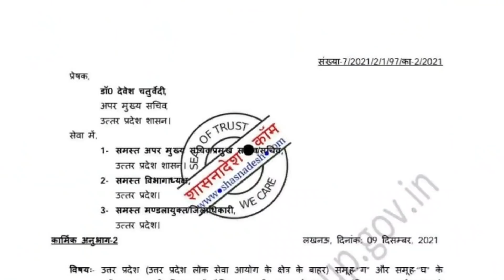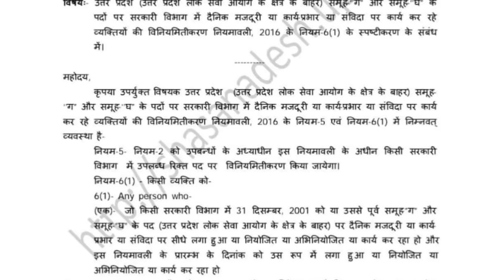क्या बेसिक के शिक्षामित्रों का होगा नियमितीकरण? सरकार से जारी हुआ संविदाकर्मी को स्थायी करने का पत्र